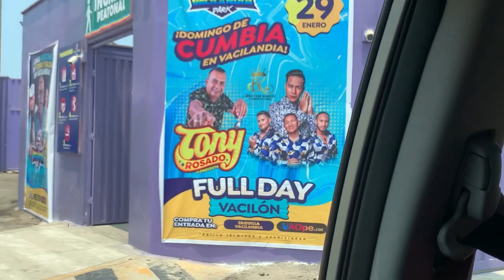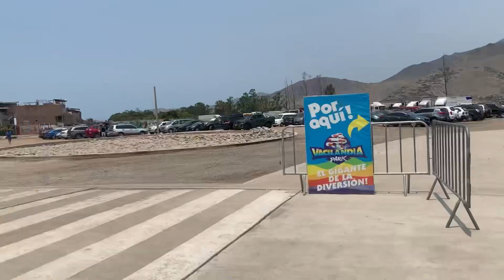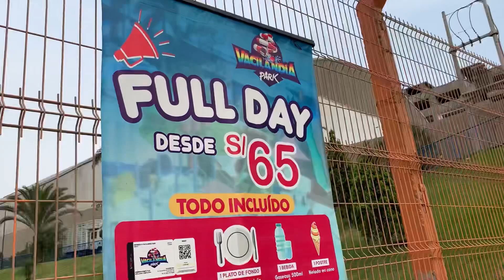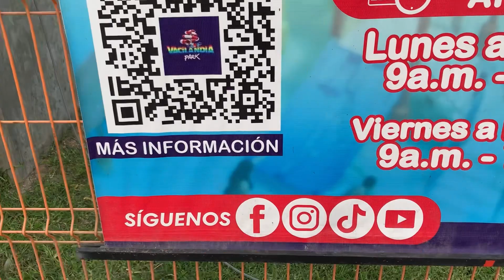VACILANDIA PARK: Los Mejores Toboganes de Lima / PISCINA, TOBOGANES, JUEGOS / Norma Torrejon